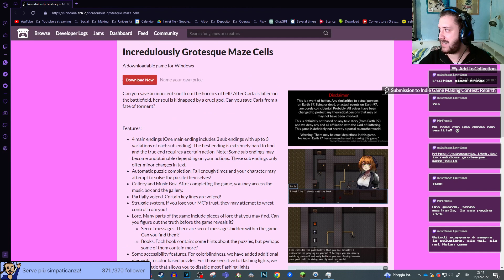Autori Spitchi - Incredulosly Grotesque Maze Cells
Link ai social dove trovarmi in diretta:
Streaming quasi ogni giorno!